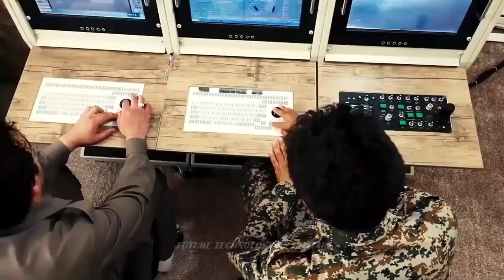PROUD! IRAN SUCCESSFULLY MAKES ALL THE SOPHISTICATED DRONES IT NEEDS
Exercises held in the summer of 2022 revealed new vertical take off drone models operated by the Revolutionary Guard (IRGC) and the regular army and navy that have never been seen before. The importance of these aircraft is how they continue to advance and transform the real time intelligence and situational awareness Iranian commanders need.

 The existence of three distinct fixed wing vertical take off and landing (VTOL) models also serves as proof that Iranian manufacturing processes for shaping composite materials like carbon fiber used on lightweight airframes have matured since the 2010s. The same goes for their systems integration and electro-optical parts fabricating, whether these are imported from abroad or not, in the assembly process for VTOL drones.